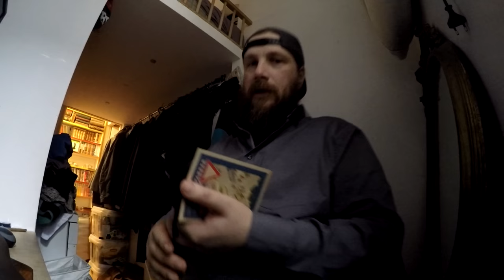Neverending Perry Rhodan Story, Computertag, die Tonaufnahme # 666 Tommys Vlog´s